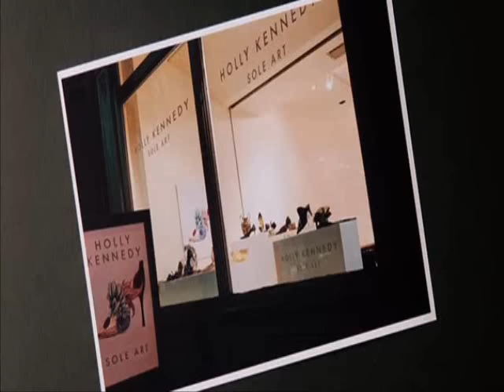PS; I Love You Ending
The ending to PS; I Love You =)